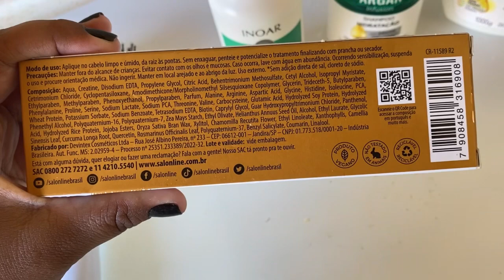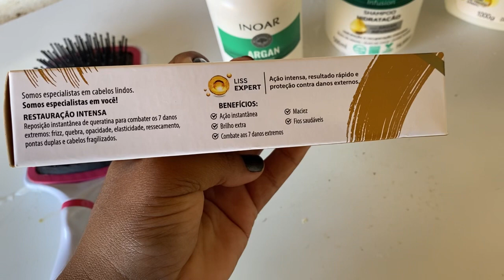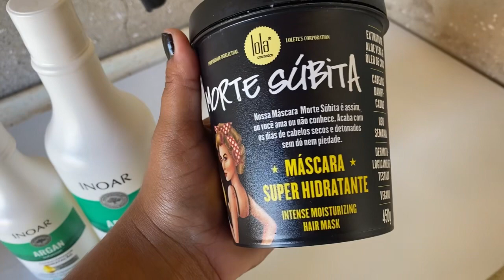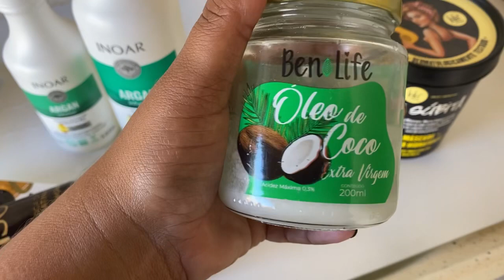FIZ RECARGA DE QUERATINA NO MEU CABELO salon line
Olá meus amores no vídeo de hoje trago o passo a passo da aplicação da recarga de queratina da salon line meu liso, eu paguei aqui na minha cidade R$14.90 e ela super rendeu na minha aplicação.

AMORES FIQUEM COM DEUS E ATÉ O PRÓXIMO VÍDEO.